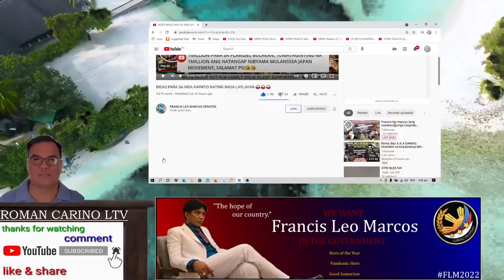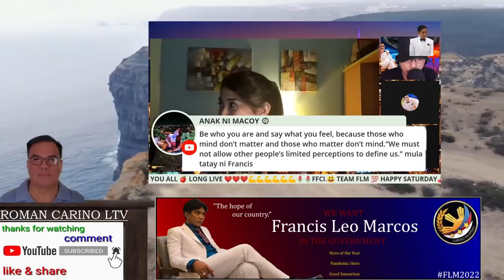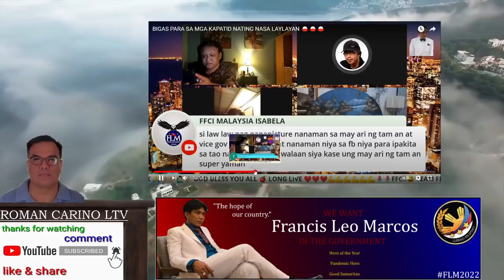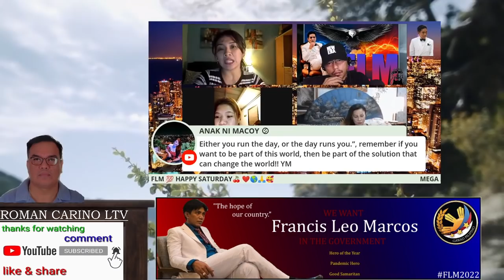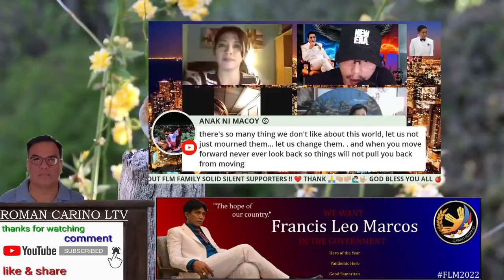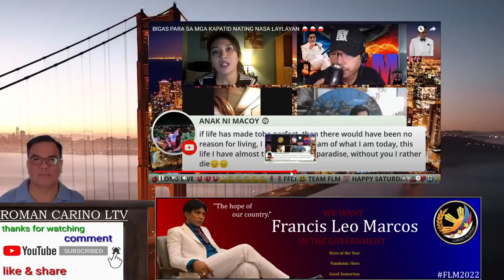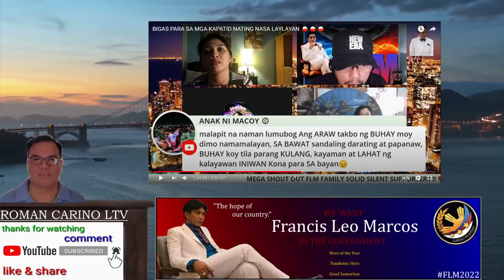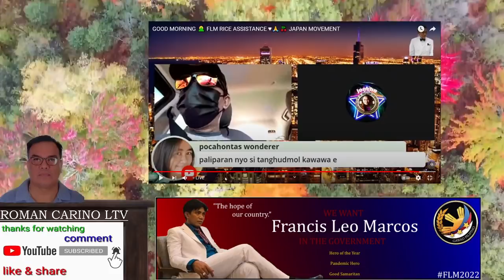1M BIGAY NG JAPAN MOVEMENT KAY SEC YAMA PARA SA HUMANITARIAN AT NGAYONG LUNES MAY FLM GOOD NEWS TAYO